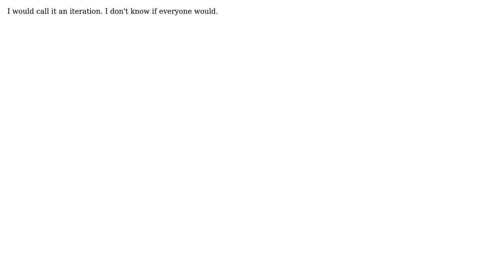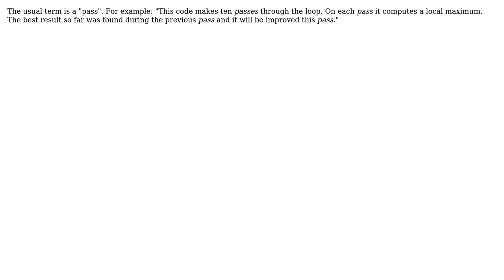Software Engineering: What is each time through a loop called? (4 Solutions!!)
Software Engineering: What is each time through a loop called?